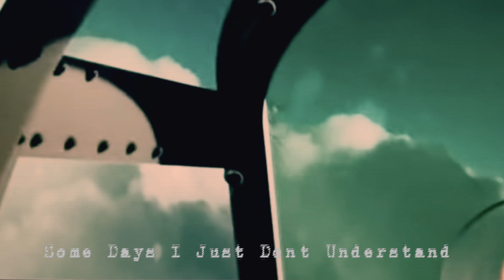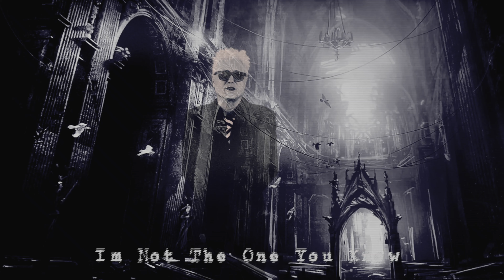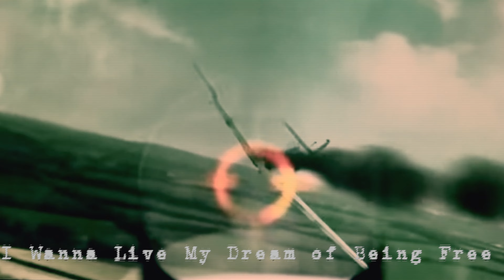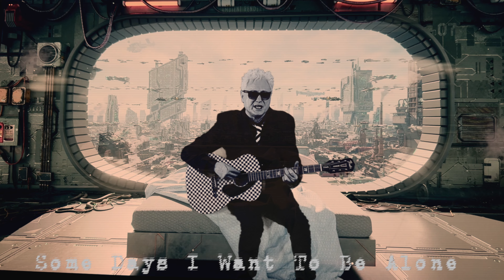Some Days - Richard Kingsman aka Boot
Words & Music - Richard Kingsman
Video Production - Richard Kingsman